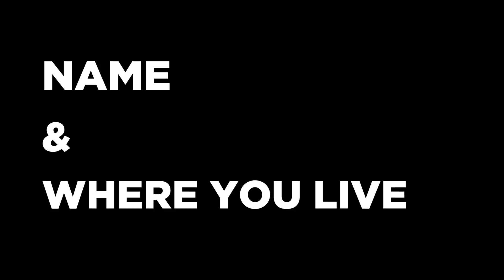Creatives Hate Getting Low-Ball Offers From Friends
Ya these situations are always awkward to deal with. Let me help you through it.

In addition to that check out even more digital projects with my friends at Envato!

Want to take your projects and client work to the next level? Get the best After Effects, Motion templates & stock footage from VideoHive:

Add me on Instagram: @MadeByOlufemii

Olufemii Tutorials by Josh Enobakhare